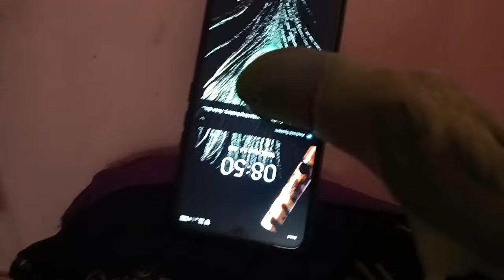Talking parrot with you - bolne wala tota - mummy bolne wala tota - papa bolunga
parrot talking papa
parrot talking
papa bolane wala mitthu
papa bolne wala parrot
bolne wala tota
batuni tota
mummy bolane wala tota
mummy bolne wala tota
parrot talking mummy
bolane wala tota
mitthu mitthu
mittu mummy
talking parrot
tota bolne wala mittu
bolane wala mitthu
mitthu
mittu
mittu mittu
mitu voice
mummy bolne wala parrot
mithu mithu
mitthu bolane wala
mitthu papa
mitthu wala
mittu mittu tota
mitu mitu
mummy bolane wala mitthu
one to hundred
parrot

pet parrot talking
new parrot video
mitthu talking
parrot talking new video
achcha bolane wala mitthu
bolane wale tote
parrot talking
mitthu ki meethi boli
indian parrot talking
pattu bolane wala
parrot wale video
real parrot video
mithu video parrot
baby parrot talking
mithu talking parrot
baby parrot video
real parrot talking
cute parrot
baby parrot talking video
talking to parrot
mitthu dikhao
mitthu bolane wala song
cute bird videos
mitthu bolna sikhana
mitthu video bolane wala
Cute parrot videos
didi bolane wala mitthu
bolane wala mitthu
parrot hindi talking
mithu voice
Sweet parrot
bittu parrot
mithu sound video
parrot talking mummy papa
parrot talking bittu
mitthu video
mithu parrot
tote wale video
asali mitthu bolane wala
parrot talking cartoon
parrot video
tote ki awaaz
mitthu tote wale cartoon
popat bolta video
indian parrot
baby parrot cartoon
parrot talking show
parrot talking mummy mithu ko roti do
my talking parrot
parrot mummy
real parrot
parrot story
indian ringneck talking
funny birds
bolane wala parrot
baby parrot
popat talking
tote ki Sound
mummy papa bolane wala mitthu